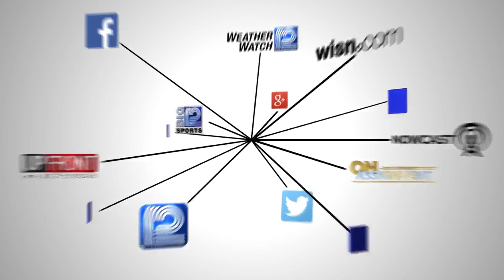State lawmakers on police reform legislation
State Rep. LaKeshia Myers says Gov Evers' bills are a “great start” and state Rep. John Spiros hopes for a bipartisan way forward.